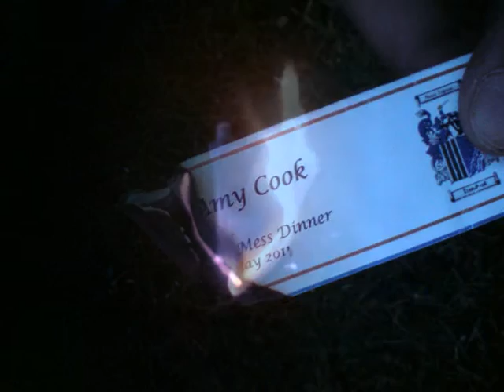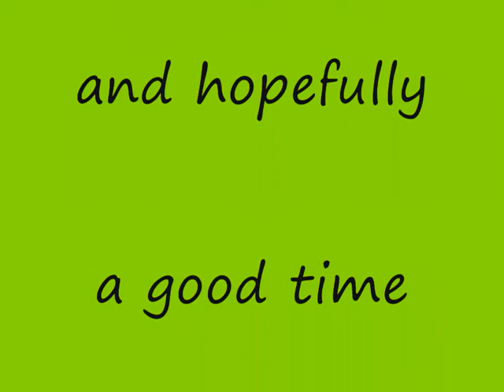Picture Montage (goodbye childhood)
me saying goodbye to my childhood and hello to the future like I mentioned in my really ramdom intro vid, and it also shows to first stages in my transition kinda so enjoy :P